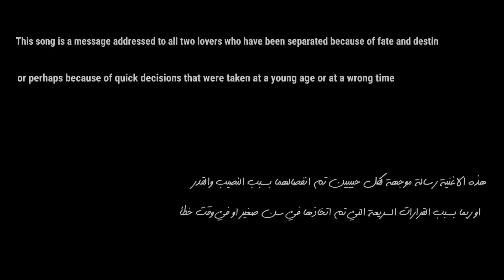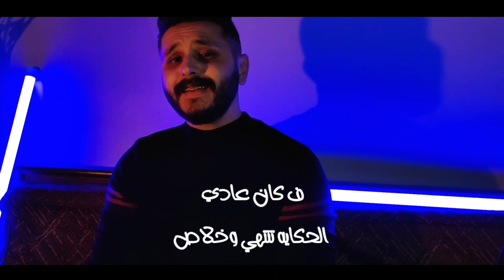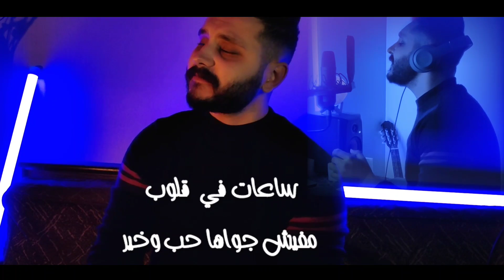Mohamed Adel - Dayra Ma2fola / محمد عادل - دايرة مقفولة ( Official Music Video )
هذه الاغنية رسالة موجهة لكل حبيبين تم انفصالهما بسبب النصيب والقدر او ربما بسبب القرارات السريعة التي تم اتخاذها في سن صغير او في وقت خطأ ..

This song is a message addressed to all two lovers who have been separated because of fate and destiny, or perhaps because of quick decisions that were taken at a young age or at a wrong time.

كلمات: حسين الارماني | Lyrics by: Hussain Elarmany
 الحان: محمد عادل | Composed by: Mohamed Adel
 Music Production: Ryan
Guitar by: Ryan

 Mixed & Mastered by: MA MUSIC STUDIO
Photography & Direction: MA Productions
Montague&Cuts: Mark Wagdy
Colouring&Lyrics: Mohamed Adel
Directed by: Mohamed Adel
Poster by: Mohamed Afify
Hairstylest: Mostafa Elbehery
Stylist: Mohamed Adel

كلمات الأغنية

مكنش العدل تخلص الحكايه كده
وننسى كلامنا انا وانت ونخلف وعد
ده حتى وقت ممشينا وودعنا
مشيت ومشيت انا ونسينا بعض

ومين دلوقتي فينا حياته معدوله
ومين مجروح ومين هيواسي في التاني
دخلنا انا وانت جوه دايره مقفوله
ولو رجع الزمان هنسيب اكيد تاني
ساعات في  قلوب كتير صافيه ميتفقوش
ساعات في  قلوب تحب قلوب ميتحبوش
ساعات في  قلوب مفيش جواها حب وخير
وعادي يكملو المشوار ميتفارقوش
مفيش فرصه ولا باقي محاوله كمان
عملنا اللي قدرنا عليه ومنفعناش
ف كان عادي الحكايه تنتهي وخلاص
ونرضي بإننا اصلا مكملناش